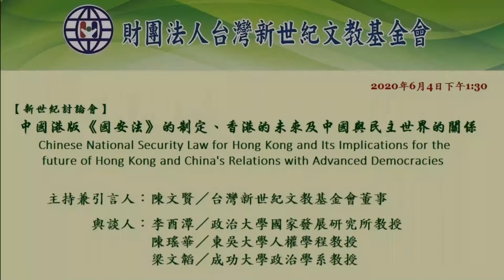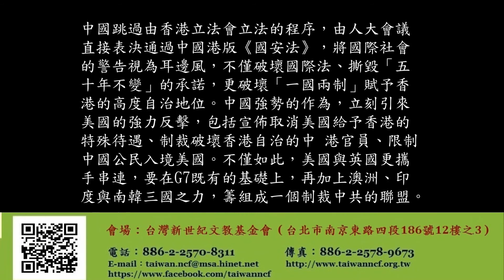【台灣新世紀】中國港版《國安法》的制定、香港的未來及中國與民主世界的關係─綜合討論：⑷梁文韜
時　　間：2020年6月4日（星期四）下午13：30～15：30
地　　點：台灣新世紀文教基金會會議室（台北市南京東路四段186號12F-3）
主辦單位：財團法人台灣新世紀文教基金會
主持兼引言人：陳文賢／台灣新世紀文教基金會董事
　與談人：李酉潭／政治大學國家發展研究所教授
　　　　　陳瑤華／東吳大學人權學程教授
　　　　　梁文韜／成功大學政治學系教授